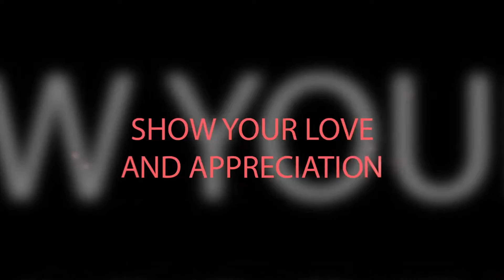VALS DAY HYPE evelynbrooksdesigns